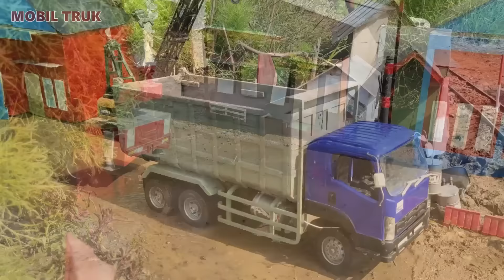"NGEBLONG" MOBIL TRUK KERETA API KAYU, MOBIL MOBILAN MOLEN, CANTER FUSO TRONTON, DUMTRUK TRIBAL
Peragaan mobil truk oleng vs kereta api kayu, simulasi mobil mobilan molen truck rc canter fuso tronton versi dumtruk tribal, mobil derek, truk tangki, mobil balap offroad.